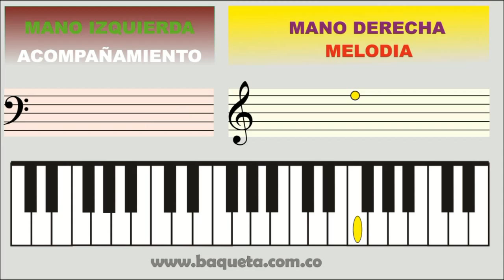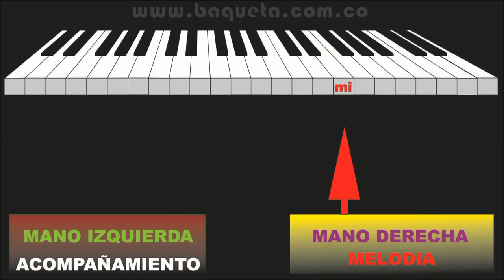Aplicación para Tocar el Piano Las Nochecitas Aprenda Fácil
Aprenda Fácil a Tocar en el PIANO Música Ranchera /Mexicana/Popular / Paso por Paso y Nota por Nota / Aprenda de UNA / Método Autodidáctico de Fácil manejo.
LIBRO No 1 Canta  Canta  Canta , Allá en el Rancho Grande, El Rey, No volveré, Ay….Chabela, María Bonita, Hace un Año, La retirada, La ley del Monte, Como México no Hay Dos, Mi Ranchito
LIBRO No 2   Las Nochecitas, Cielito Lindo , Ella, La Araña , Las Mañanitas , Yo vendo unos ojos Negros , Me he de comer esa Tuna , Gracias a la Vida , Cumpleaños , Entrega Total , Cartagena contigo , Mi Plegaria , Mujer , Amigo ,Piel , Eres tú.

CONTACTANOS:

Bogotá Colombia